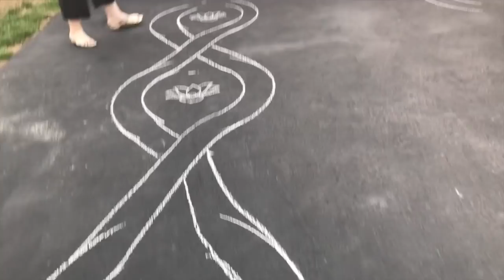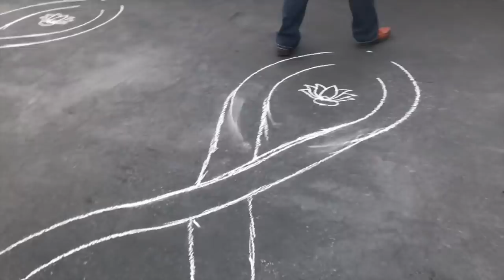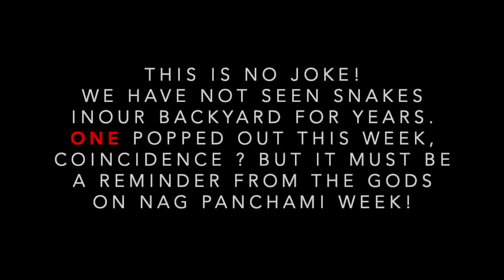AMERICANS NAG PANCHAMI FOR THE FIRST TIME I AMAZING RANGOLI I INSTALLING SHIVLING AT HOME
Support their content.